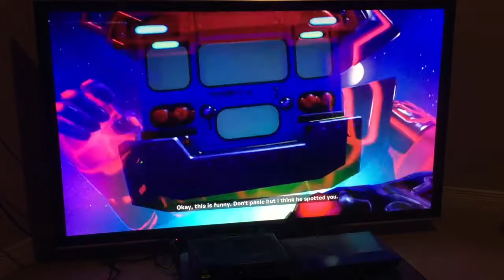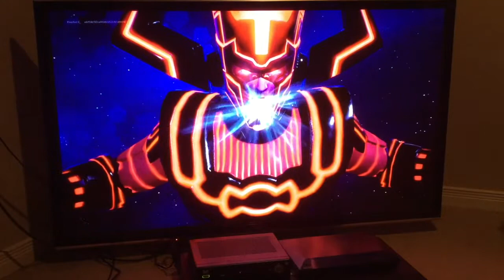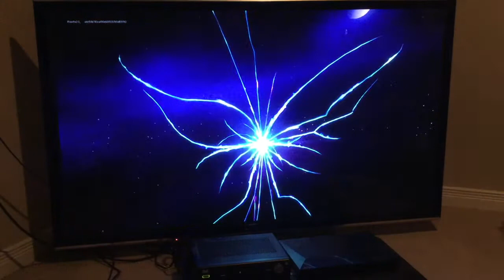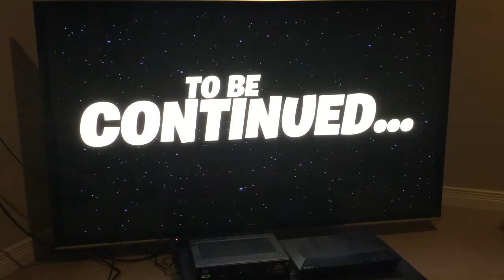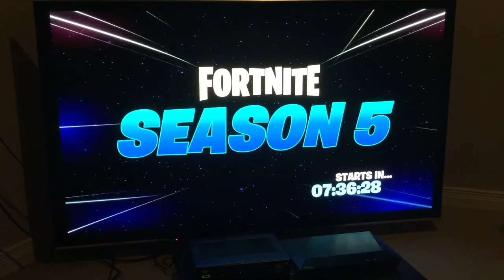Pikamouse! Fortnite Galactus Event! Best live event yet.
It’s finally happening.  I’m doing a live event.  I hope you enjoyed this action packed Galactus live event.  I guess that everybody drives a battle bus.  Have fun seeing the Pikamouse first live event and best live event.